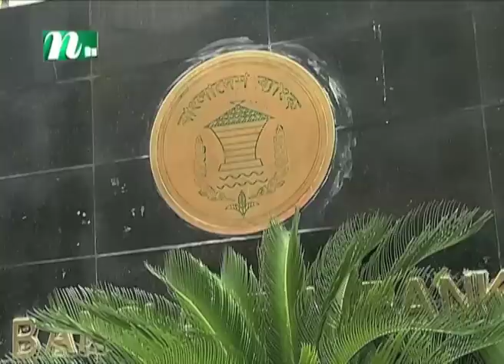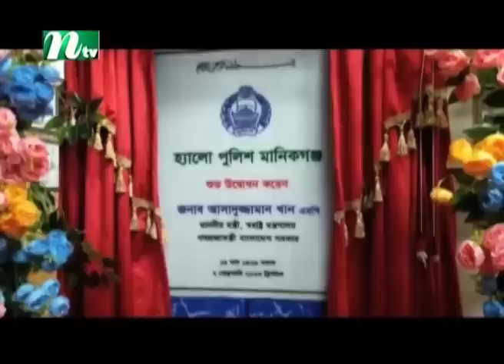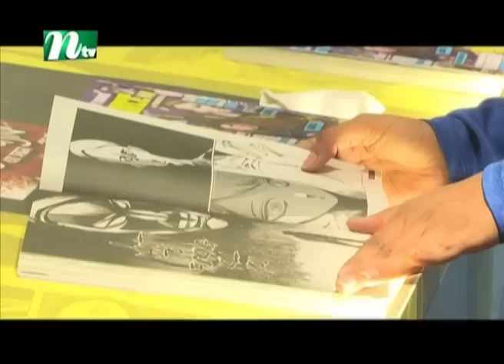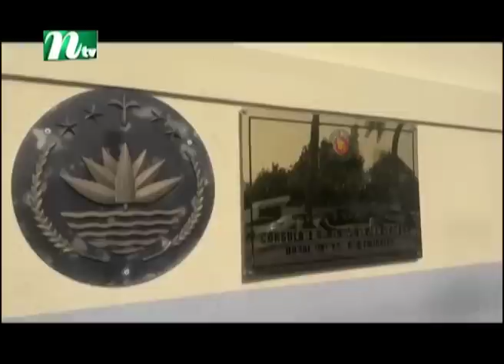🟢 মধ্যরাতের খবর : ০৩ ফেব্রুয়ারি ২০২৩ | NTV News | NTV News Bulletin